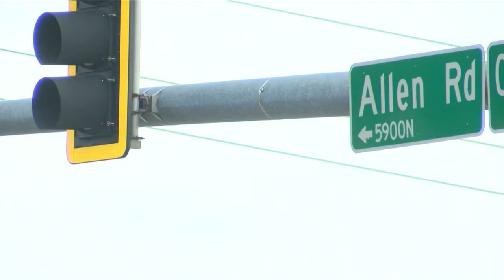Allen road potholes will be under construction